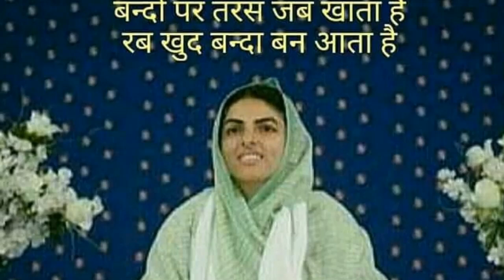सारी ज़िम्मेदारी बहू की ही क्यूँ ?? || बहुत खूबसूरत साखी ||Anmol Saakhiyan